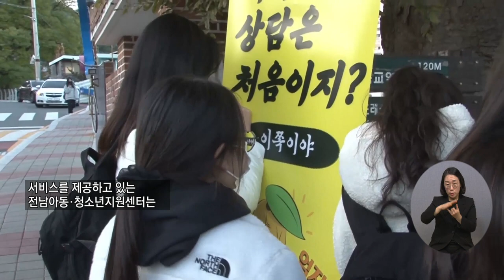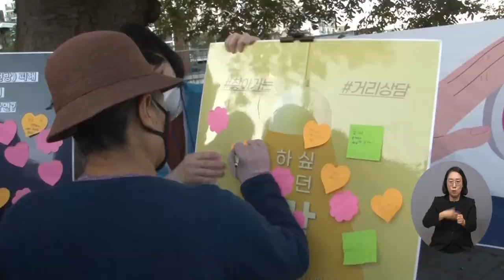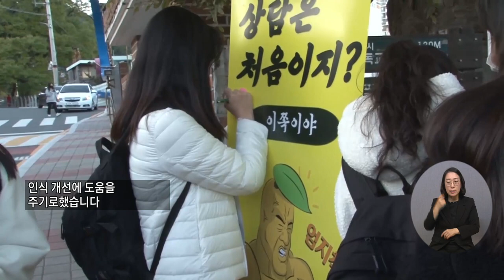20211104 복지TV 지역네트워크(만만한뉴스) 전체영상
20211104 복지TV 지역네트워크(만만한뉴스) 전체영상

1_지역주요) 2021 김포평화축제, 연륜과 품격의 미 ‘시니어패션쇼’ 개최_권용찬 기자

2_지역주요) 전남아동·청소년지원센터 “찾아가는 거리상담” 진행_전남